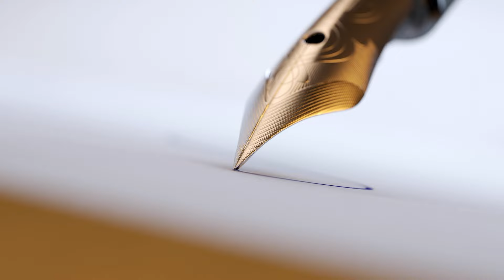Մենք ձեր շրջաբերականից շատ լավ հասկացել ենք սահմանազատման մասին ձեր վերաբերմունքը․ Ալեքսանյան